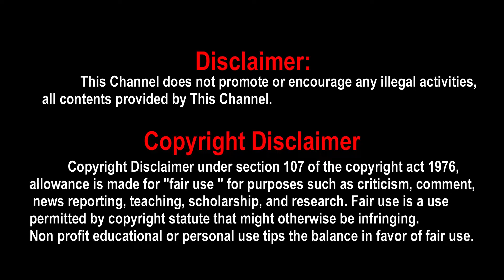பொன்னியின் செல்வனை காண செல்லும் சின்னப் பழுவேட்டரையர்